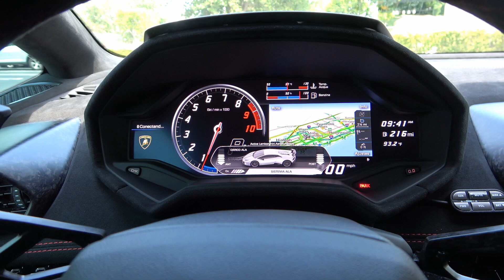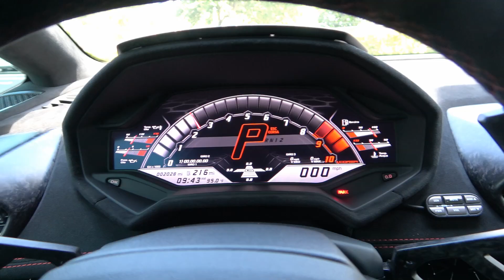Lamborghini Huracan Performante My Favorite BLACK BEAST Start Up Sound Interior at Lamborghini Miami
Lamborghini Huracan Performante My Favorite Lamborghini - BLACK BEAST Start Up Sound Revs Interior Exterior - Drive  at Lamborghini Miami

Big thanks to Prestige Imports - Lamborghini Miami for helping make this video!